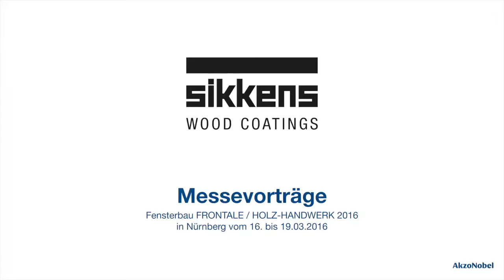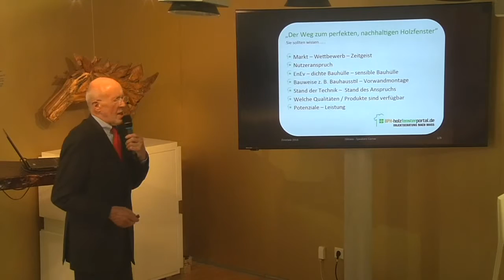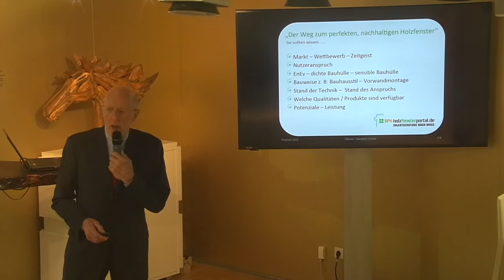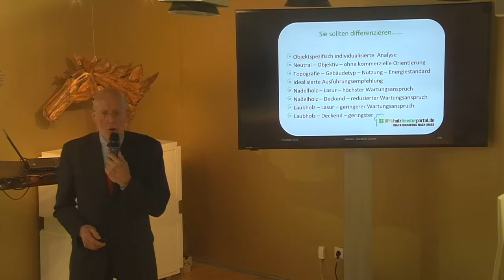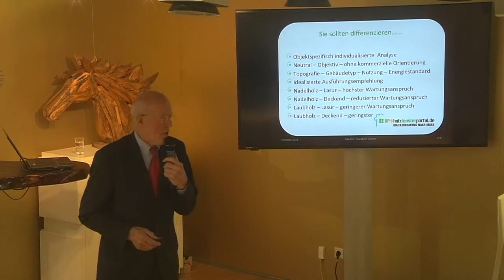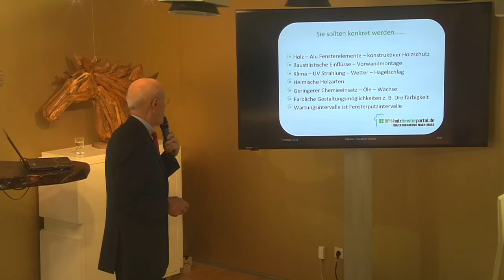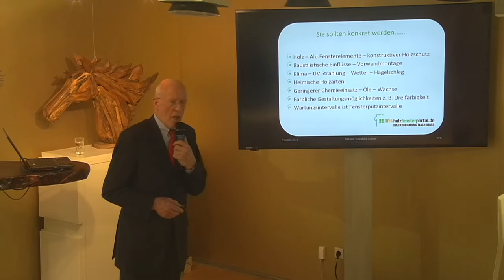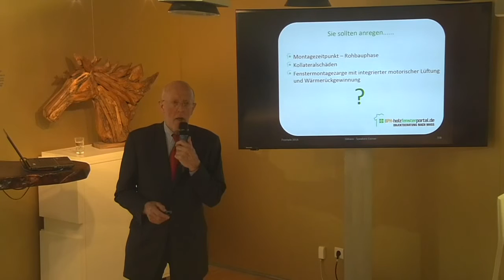Sikkens Wood Coatings - Der Weg zum perfekten, nachhaltigen Fenster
Heinz Willi Wittmann vom Bundesverband Pro Holzfenster in der Speakers Corner des Gemeinschaftsstandes von AkzoNobel, Zweihorn® und Sikkens Wood Coatings auf der Fensterbau Frontale 2016